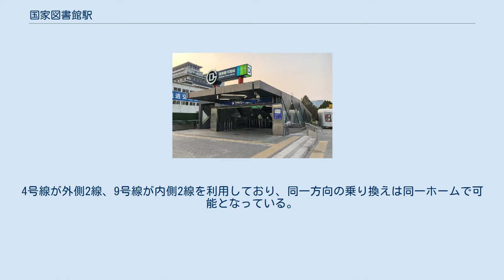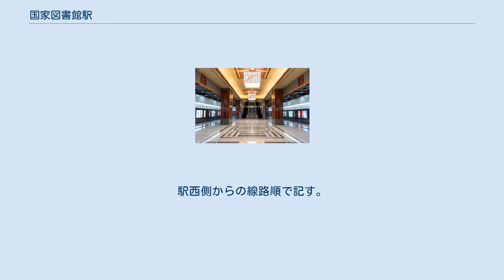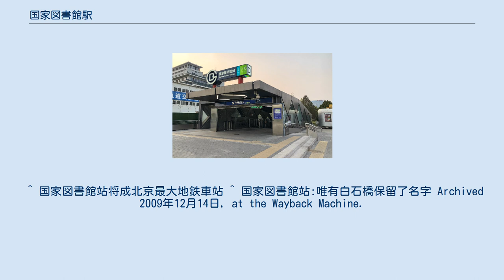国家図書館駅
国家図書館駅（こっかとしょかんえき）は中華人民共和国北京市海淀区に位置する、北京地下鉄の駅。
 4号線、9号線の2路線が乗り入れる乗換駅である。
2021年には16号線が当駅に接続する予定である。
 駅名確定前の仮称は「気象局駅」、「白石橋駅」があった。
 コンコース 対面乗り換えが可能な4・9号線ホーム 16号線ホーム 地下1階が改札階、地下2階がホーム階の地下駅。
出口はA〜Dの4箇所ある。
 ホームは島式ホーム2面4線を有する。
4号線が外側2線、9号線が内側2線を利用しており、同一方向の乗り換えは同一ホームで可能となっている。
 駅は藍色を基調としており、永楽大典、四庫全書、趙城金蔵、敦煌文献も模されている。
駅西側からの線路順で記す。
^ 站间公里数 北京地铁官方网站, ^ 16号线开工 将设24站 Archived 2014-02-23 at the Wayback Machine.，北青网，2013/02/17。
^ “北京地铁四号线贯穿城区 车站设计本月招标”. 北京青年報. (2003年1月4日). 2019年4月15日閲覧。
^ “北京地铁四号线车站名称正式确定”. 新京報. (2008年2月27日). 2019年4月15日閲覧。
 ^ 国家図書館站将成北京最大地鉄車站 ^ 国家図書館站:唯有白石橋保留了名字 Archived 2009年12月14日, at the Wayback Machine.